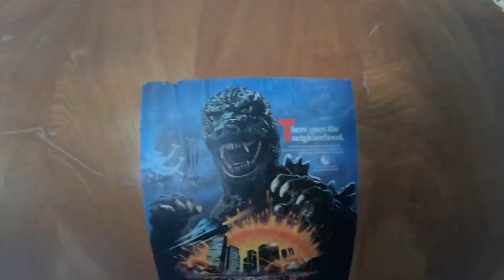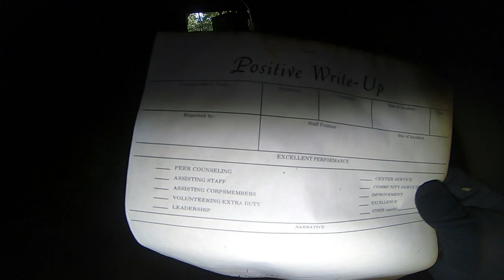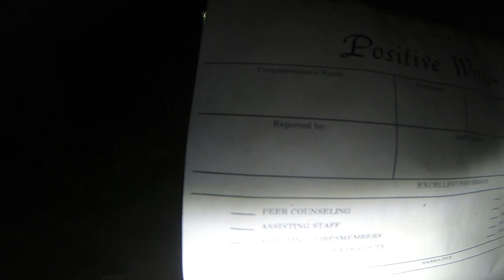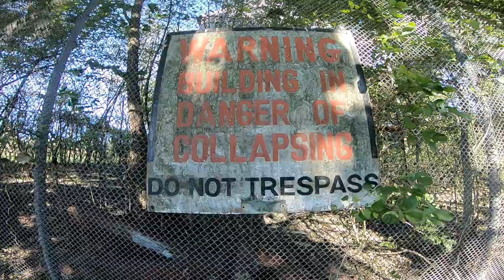Abandoned Bainbridge Navy Base - Episode 4 ( Old baseball field and documents)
We explore the reminding buildings for this trip. In this video we find old documents from when this base was active!